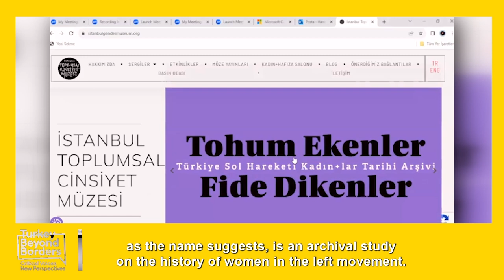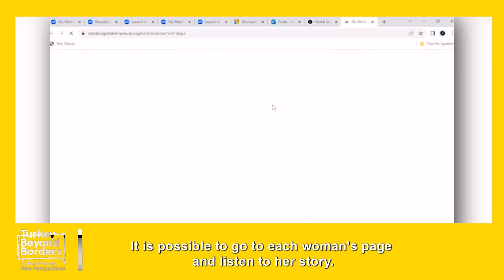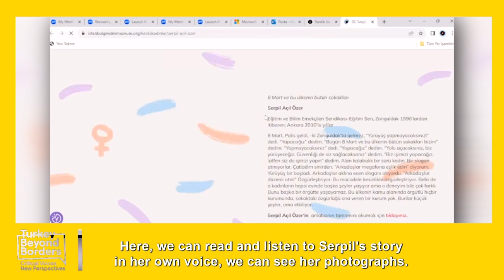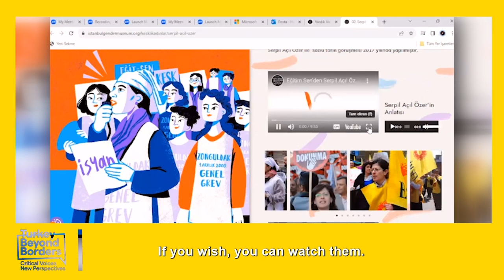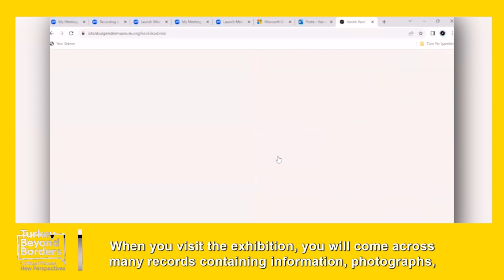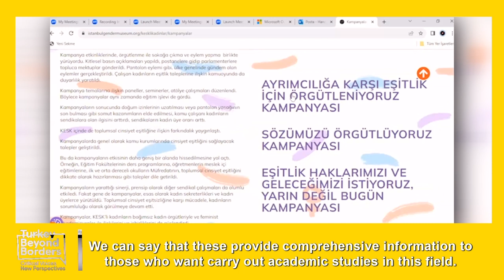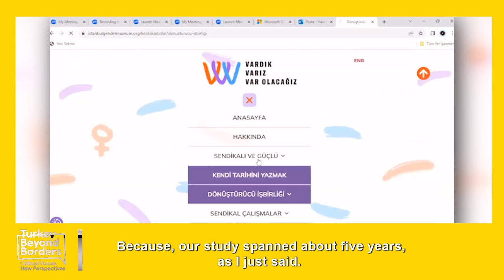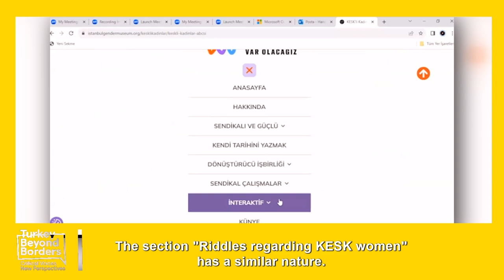Dr. Handan Çağlayan One Part/Tek Bölüm